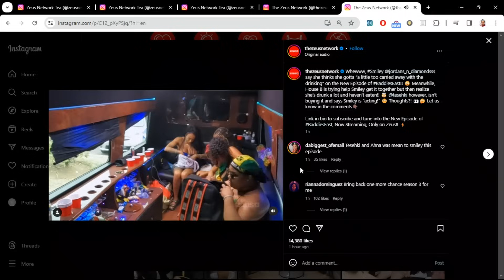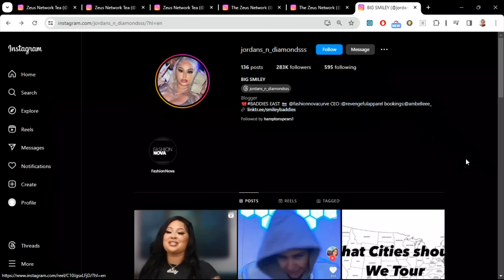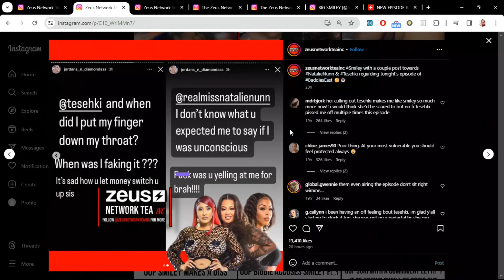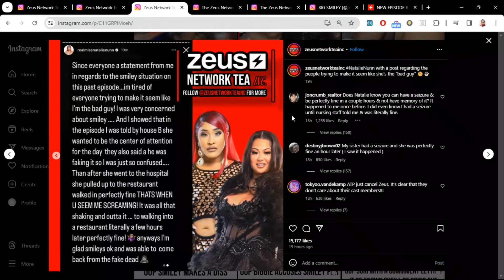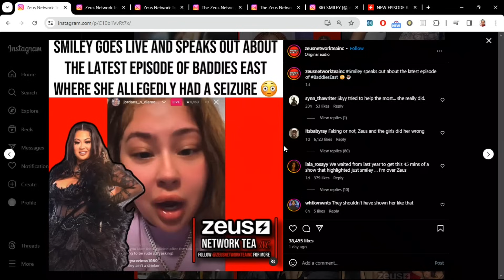Natalie Calls Smiley 'FAKE DÉAD' +Smiley BLASTS Tesehki & Natalie 4 LYING!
Zeus Network Baddies East Natalie Nunn calls Smiley dishonest. Smiley goes off on Natalie Nunn and Tesehki Chrisean sister.